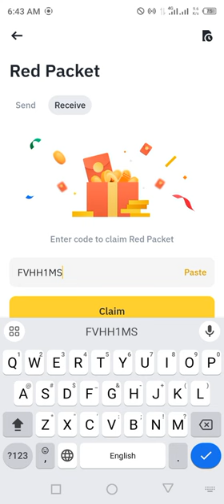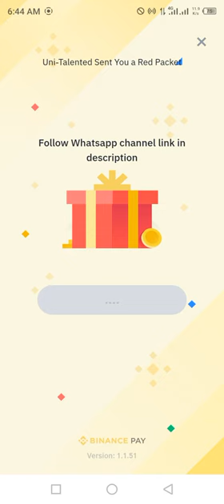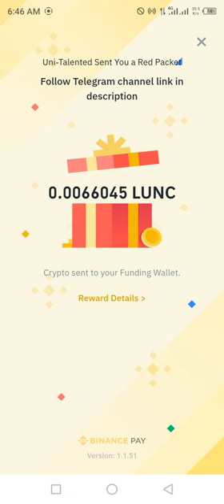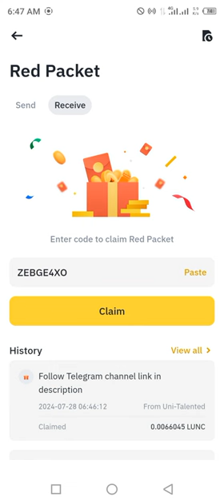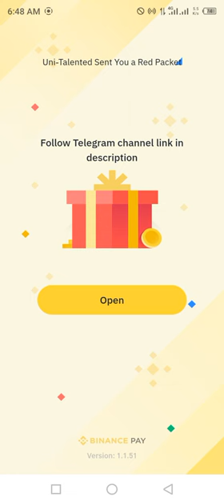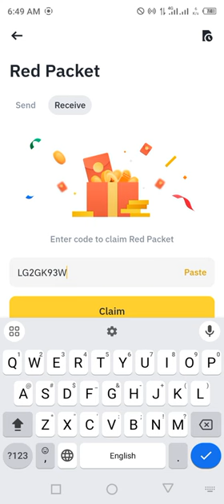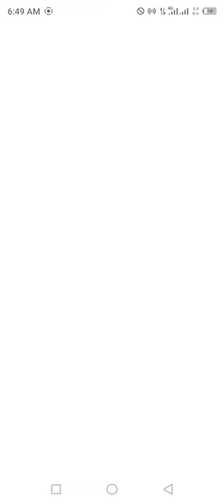Binance red packet code today | USDC LUNC RED Packets 28 JULY 2024 Cryptocurrency Box